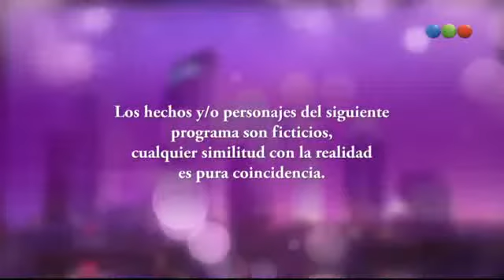Taxxi, Amores Cruzados cap.15-1